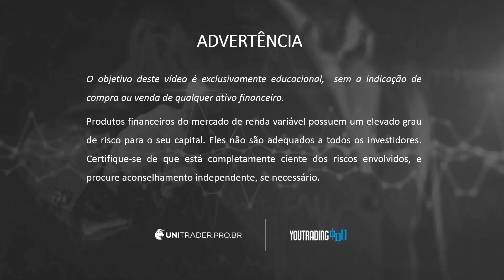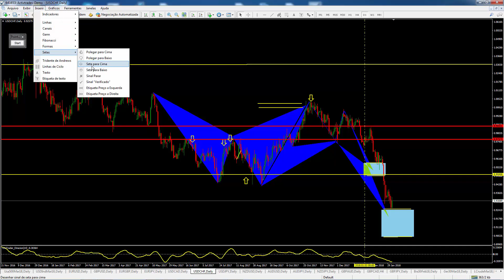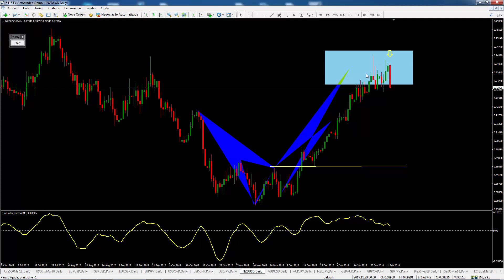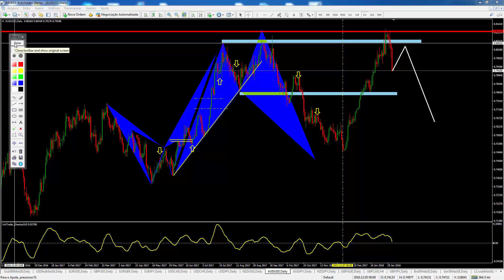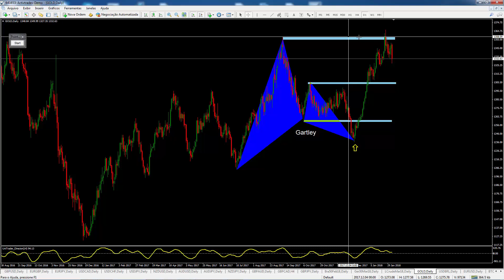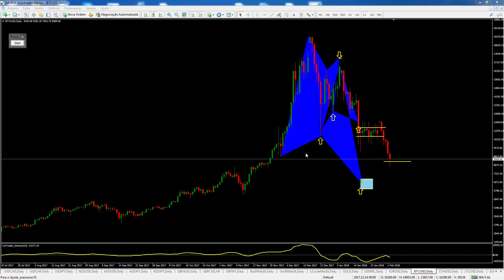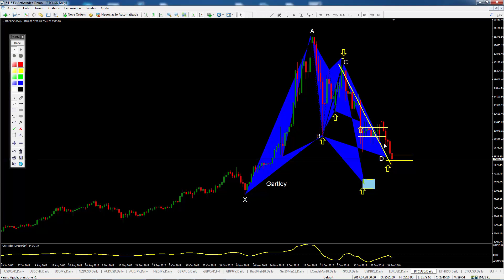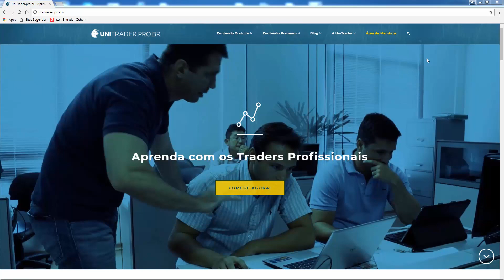Análise Técnica dos Principais Pares, Criptomoedas e Índices para a semana 5/2/18